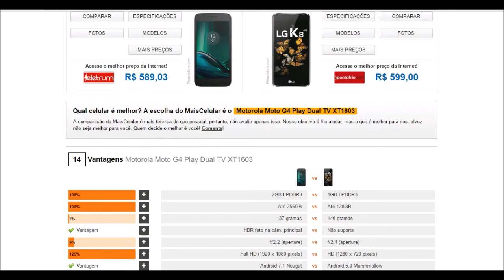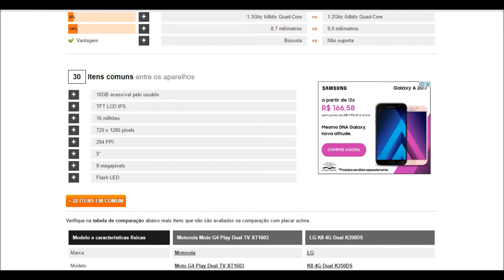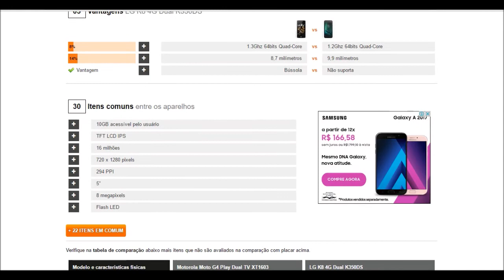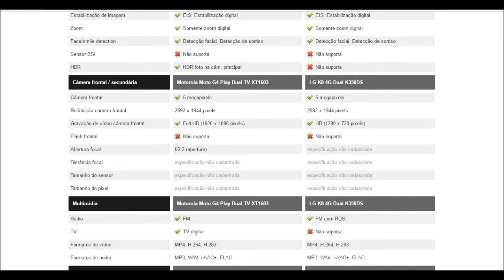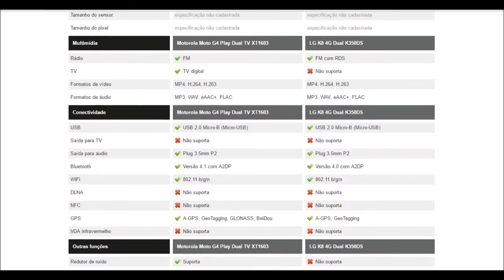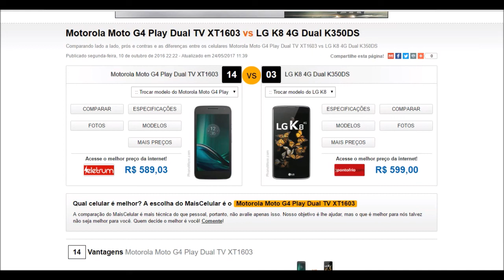G4 Play x LG K8 2016 - Duelo dos Populares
G4 Play x LG K8 - Veja este comparativo entre dois dos mais populares smartphones do mercado. Os preços deles são equivalentes, mas as especificações técnicas? Será que um é mesmo melhor que o outro? Quais as principais diferenças entre o K8 2016 e o Moto G4 Play... Assista e entenda